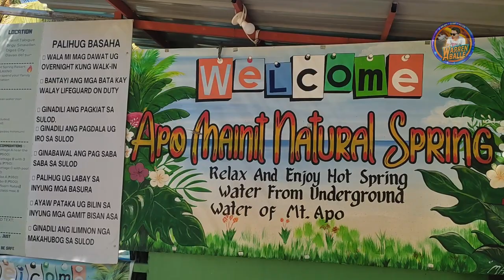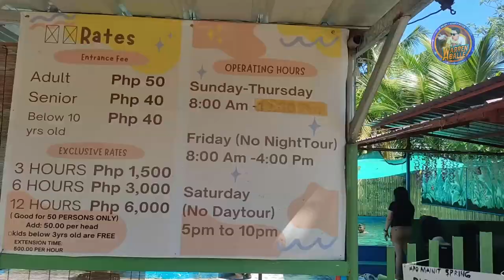Badiang Mainit Spring Resort Relax and Enjoy Hot Spring @ Badiang, Brgy. Sinawilan Digos City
Family Bonding 🩵🩵🩵
@ Badiang Mainit Spring Resort
Relax and Enjoy Hot Spring from Underground Water of Mt. Apo
Located @ Badiang, Brgy. Sinawilan Digos City, Davao del Sur.
Affordable ra kaayo ang entrance fee ug duol ra, 15 minutes ride  lang po from Digos City Proper.
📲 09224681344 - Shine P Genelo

 🎤 If I ever Fall in Love Again - Sweetnotes Music  (Cover)

Please like & follow our page po... Salamat po...